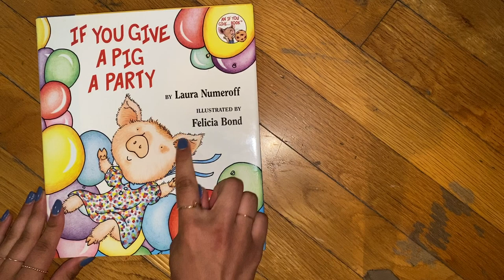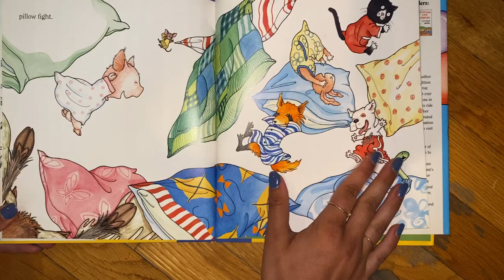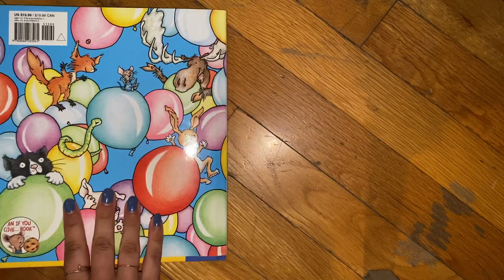If You Give a Pig a Party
What happens when you give a pig a party? Read more to find out!